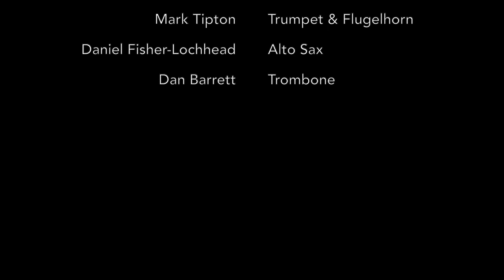Ascent (Scott Cleveland)—UMaine Faculty Jazz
Prompted by a quote from Wynton Marsalis (“The thing about the blues is, it puts a groove on a bad situation.") the UMaine Faculty Jazz Ensemble premiered five new compositions that reflect on the past year, and the struggles faced by people everywhere.

Scott Cleveland: Ascent
My driving concept has evolved over time. When I began composing, the first framework that occurred to me is comitragic (or tragicomic). It was formed from my conviction that one consistent aspect of tragedy (or suffering amplified through evil) is humorlessness; a complete absence of the ironic or whimsical or sardonic. Therefore, I have often found appropriate humor a great, healing weapon against such things. However, in the light of the pandemic and its nearness, over time I felt increasingly that this theme was actually or at least potentially insensitive or injurious to some who are grieving.
Out of that uneasiness, the theme that emerged next was "ascent." By this I mean doing the necessary behavior modification or spiritual "climb" to see the past year in a bigger more comprehensive perspective. By this I don't mean a detached indifference, but a vantage point that energizes and directs action, and even produces joy in spite of everything.

Mark Tipton, trumpet
Danny Fisher-Lochhead, alto sax
Dan Barrett, trombone
Scott Cleveland, piano
Ross Gallagher, bass
Mike Bennett, drums

Audio/video recording and mastering by Duane Shimmel, Rock Solid Productions, LLC
Produced by Dan Barrett
This project was supported in part by grants from the Cultural Affairs/Distinguished Lecture Series Fund, and the College of Liberal Arts and Sciences.